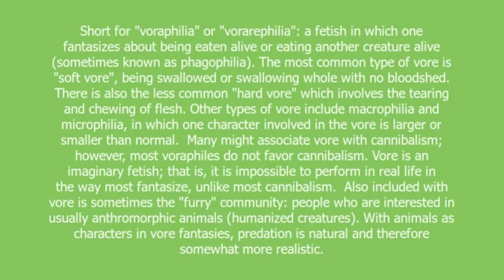YTP: David "Store Vore" Bailey (feat. Elvis the Fox)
Coming soon to a Cretaceous Period near you!